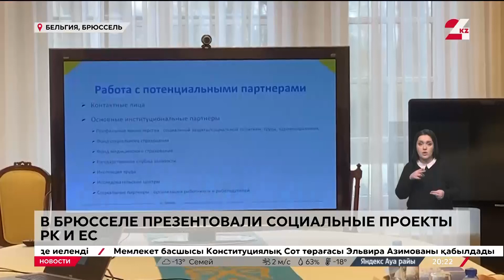В Брюсселе презентовали социальные проекты РК и ЕС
В Посольстве РК в Брюсселе презентованы социальные проекты экспертного центра ЕС, реализованные в Казахстане, сообщает «24KZ».